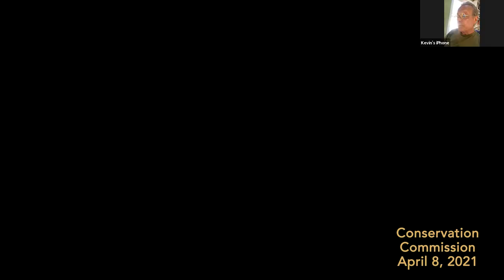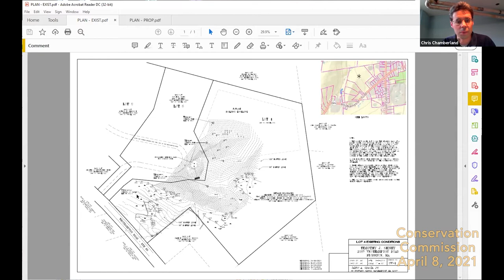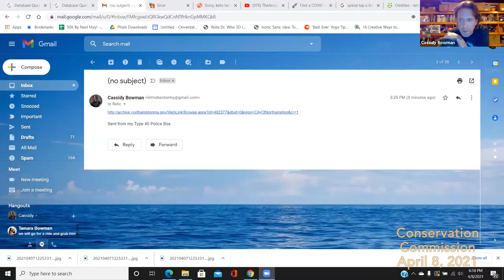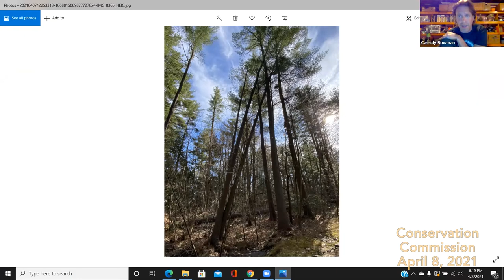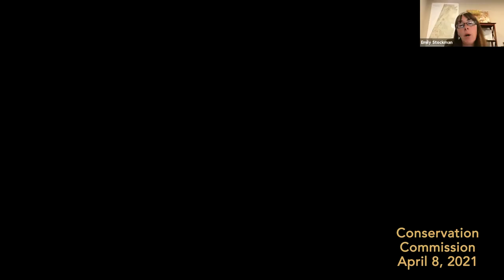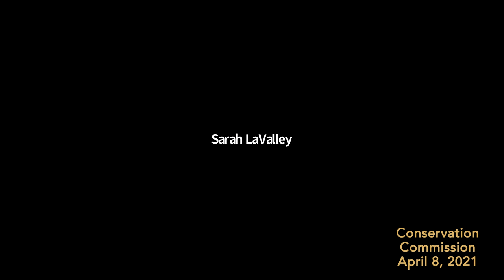Conservation Commission 4/8/21